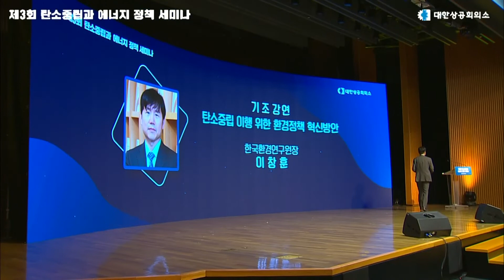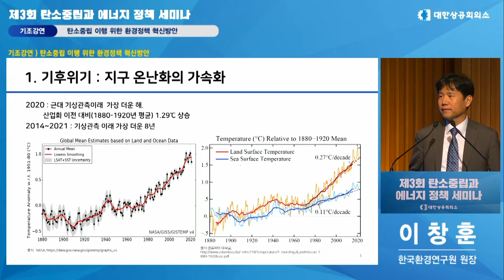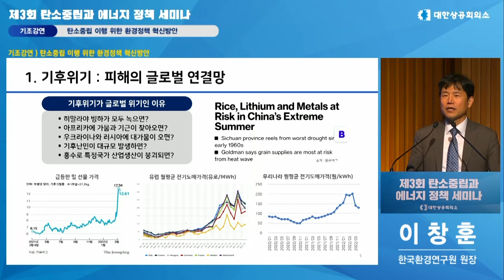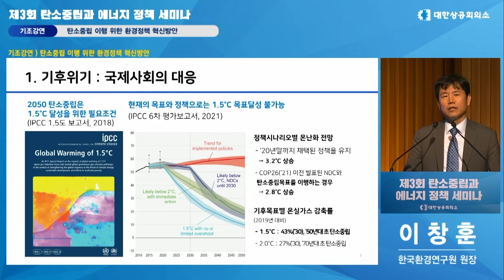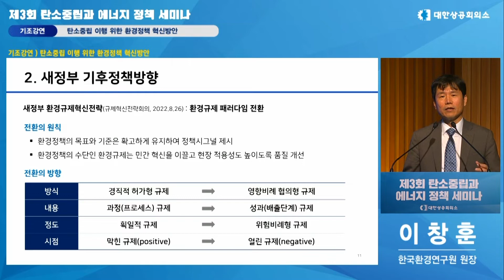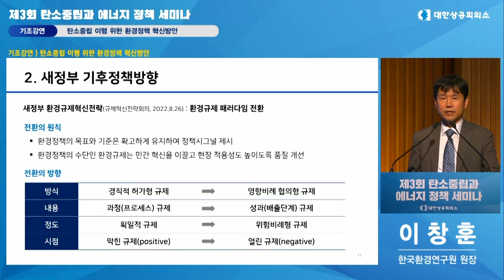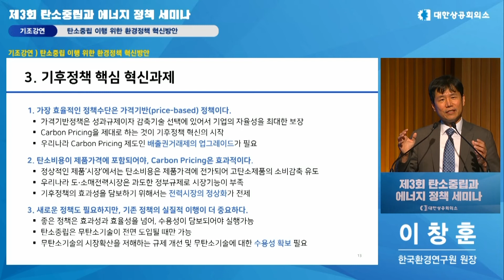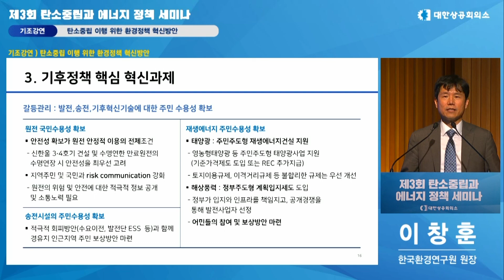[제3회 탄소중립과 에너지 정책 세미나] 탄소중립 이행 위한 환경정책 혁신방안 - 이창훈 한국환경연구원 원장